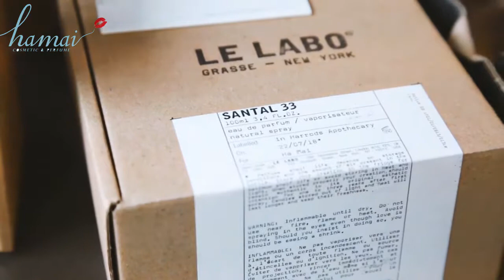Nước Hoa La lebo mùi 31,33 có sẵn tại Ha Mai Beauty